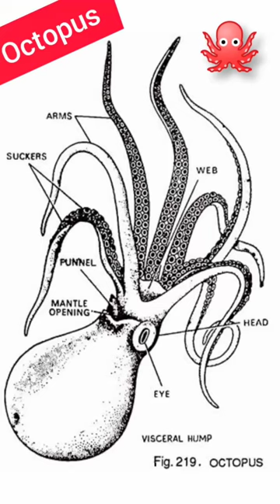structure of octopus 🐙||bsc practical file